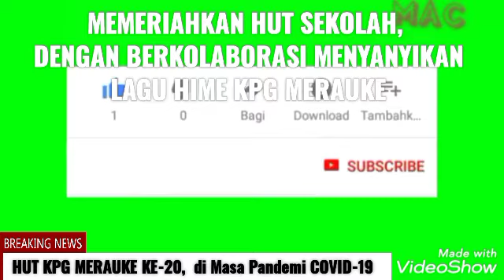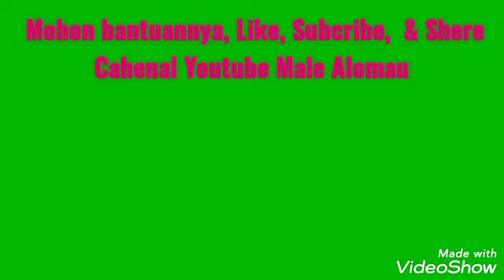KOLABORASI LAGU HIME KPG MERAUKE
Di masa Pandemi COVID -19 banyak Kegiatan yang tidak bisa dilaksanakan, salah satunya Dalam Rangka HUT KPG MERAUKE Tanggal 26 Agustus 2020 tidak seperti biasanya dimeriahkan dengan berbagai kegiatan positif untuk Guru,  Peserta Didik dan Alumni.
HUT KPG MERAUKE pada akhirnya dimeriahkan dengan KOLABORASI MENYANYIKAN lagu HIME KPG... semoga kedepannya KOLABORASI semacam ini bisa lebih baik lagi.
oh ia,  Instrumen Lagu Hime KPG nya bukan yg digunakan pada Video KOLABORASI ini ya...  ini adalah Instrumen lagu "Di Doa Ibu ku" Amin.
ENJOY KPG!